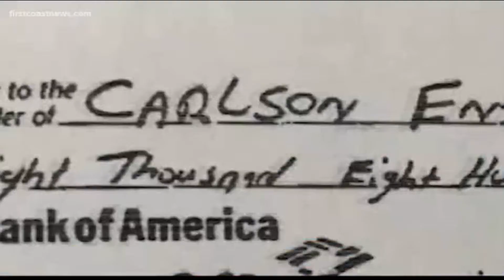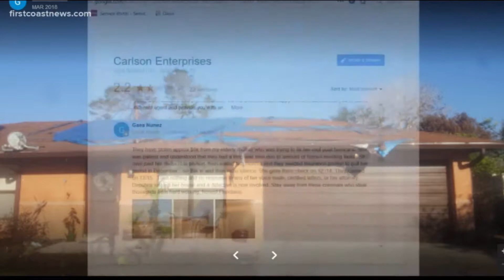Fidus Roofing and Construction - expert witness called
Winner of the “Best of St. Augustine” trophy every year since 2012, in the category of Home Improvement, Fidus knows that the important job of protecting your home and family from the rain, wind, hail, and sun that make up Florida’s Atlantic coast climate falls on your roof. That’s why the roof is the most complex structural system on your home. To make sure your roof is up to the task, rely on the St. Augustine roofing contractor that has achieved GAF MasterElite status- Fidus Roofing and Construction! Whether it is emergency roof repairs, ongoing maintenance or complete roof replacement, Fidus is St. Augustine’s best choice. Fidus is known for quality materials, professionally installed and backed by trustworthy warranties. Trust your roof to Fidus, the St. Augustine roofers with the experience, skills and factory certifications to provide you with top quality roofing services.